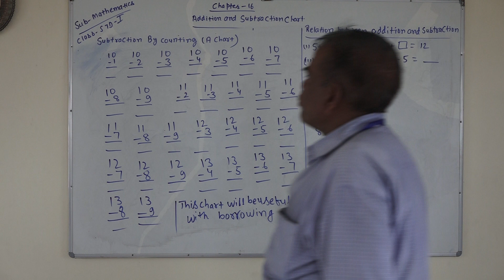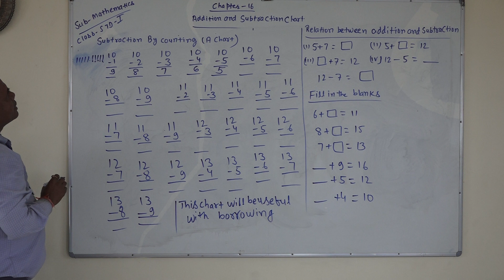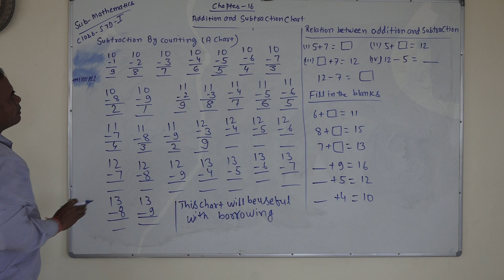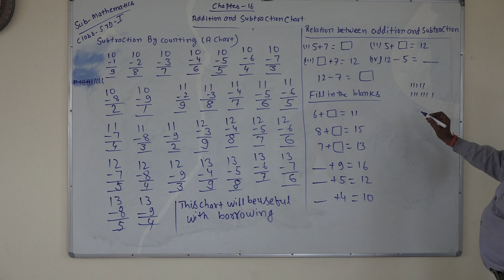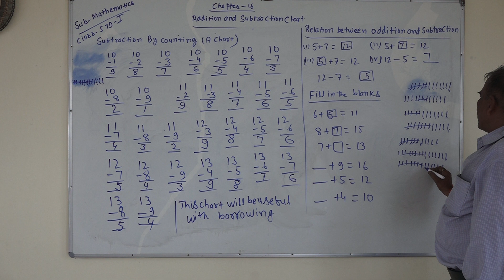Class 1 Maths Ch 16 part 3